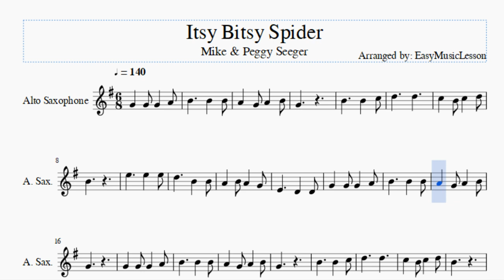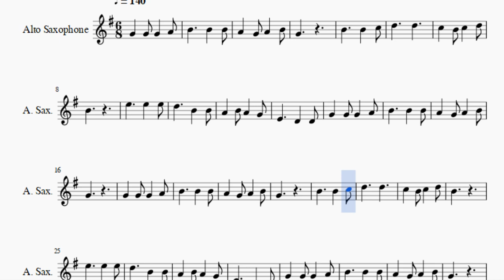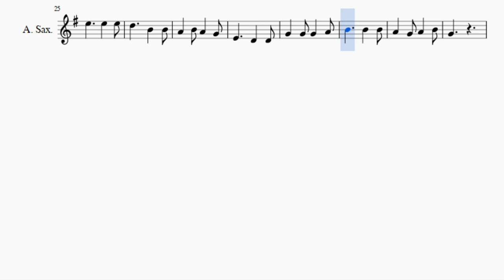Alto Sax Sheet Music: How to play Itsy Bitsy Spider by Mike & Peggy Seeger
Here is a sheet music/tab video on the song Itsy Bitsy Spider by Mike & Peggy Seeger on the alto sax. A alto sax sheet music arrangement which is transposed to notes that are easily played by alto sax, for the song Itsy Bitsy Spider by Mike & Peggy Seeger.

EasyMusicLesson teaches you to play the your favorite instrument, through well-arranged sheet music so that you too can learn how to play Itsy Bitsy Spider by Mike & Peggy Seeger on the alto sax as fast as you can. A alto sax sheet music with backing tracks to help your play the song better.